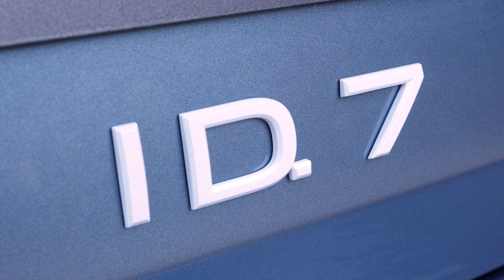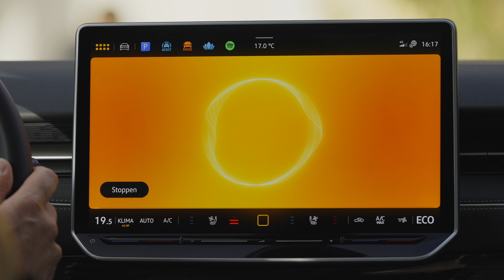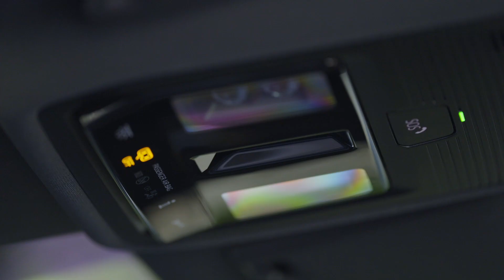The all-electric Volkswagen ID.7 Tourer - Exterior and Interior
The ID.7 is the flagship among electric Volkswagen models – a progressive fastback saloon with a long range. Volkswagen is now expanding the ID.7 portfolio in Europe with an estate car: the all-new ID.7 Tourer. It is one of the first all-electric estate cars in the upper mid-sized class. Volkswagen is also represented in this class with the new Passat Variant. Both product lines complement each other and together cover all relevant drive types – from highly efficient petrol and diesel engines to plug-in hybrids with a predicted electric range of more than 100 kilometres (WLTP) and all-electric vehicles. The new ID.7 Tourer combines the emissions advantages of electric mobility with long WLTP ranges (up to 685 km), a high-quality cockpit landscape, outstanding travel comfort and superior spaciousness – making it an ideal business car. Europe-wide presales are scheduled to start in the first quarter of this year.

✅ Source: Volkswagen